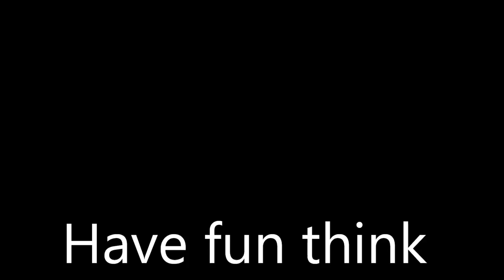Olympic Boa at Captain field